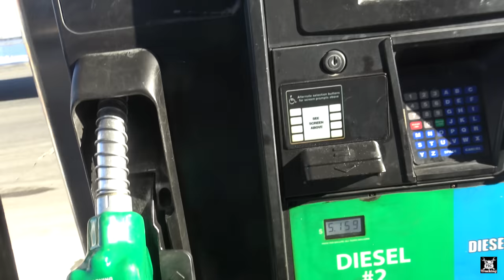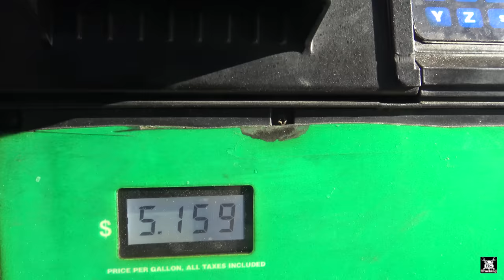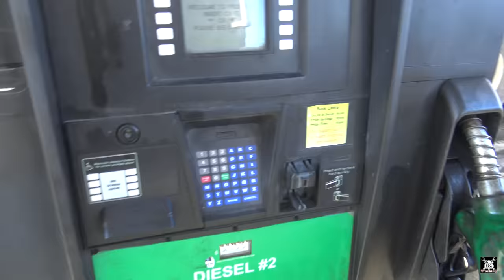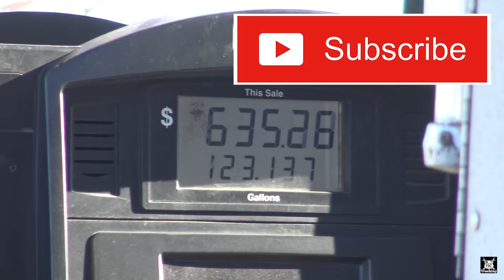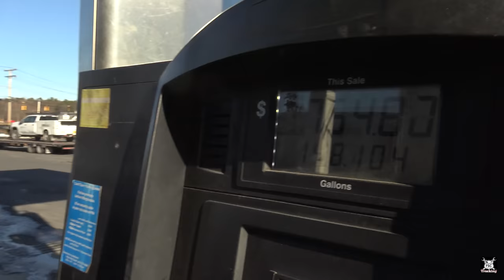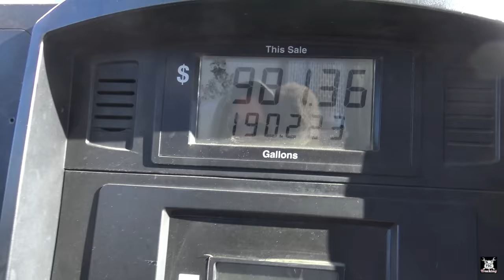Low Bridge Creates A Challenge For Cabover Driver To Load A Tank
There is a VERY low bridge to deal with in picking up a fuel tank.

Trucker Cuts Off Bus Coming Off Shoulder From Dead Stop!  Reminds Me Of Head On Driver.

Why Does My Cabover Pete Have A Fake Stack?  Other Questions Answered About My Green APU